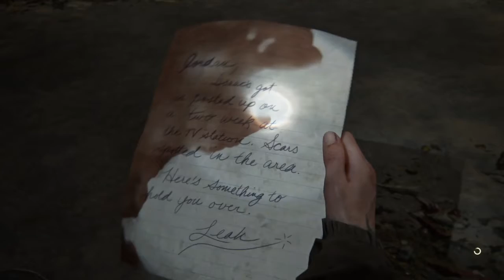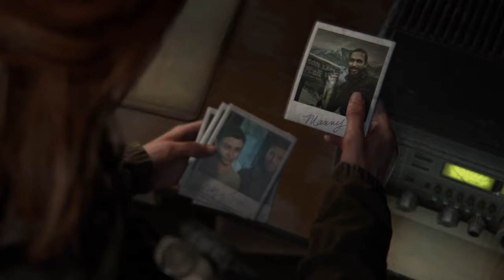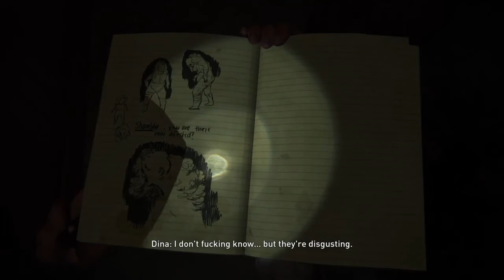BOOBY TRAPS - Last Of Us Part II (Ep. 7)